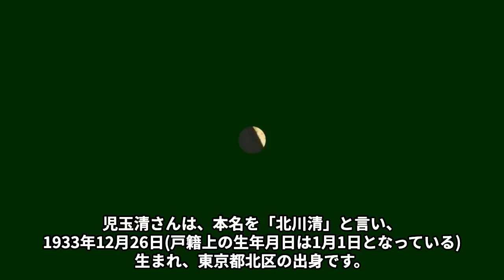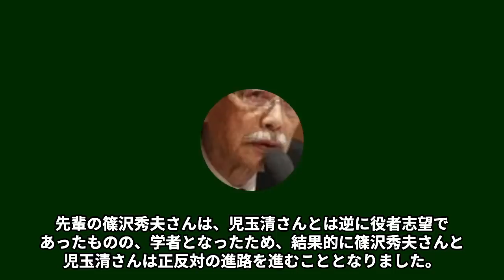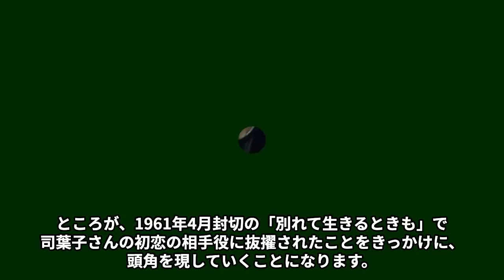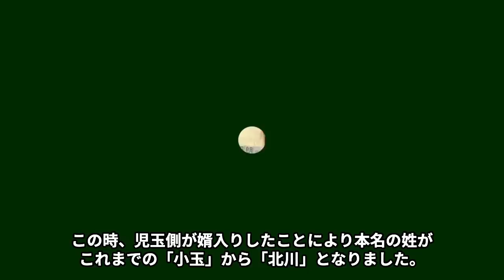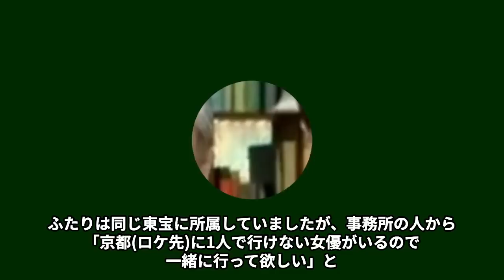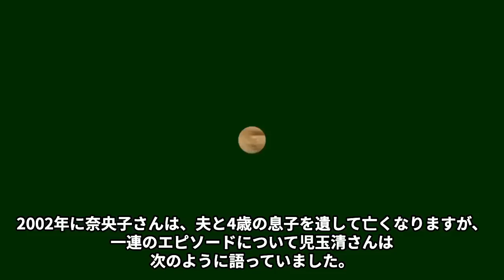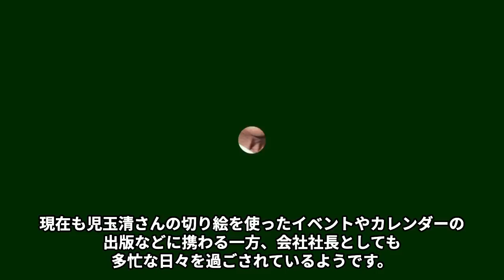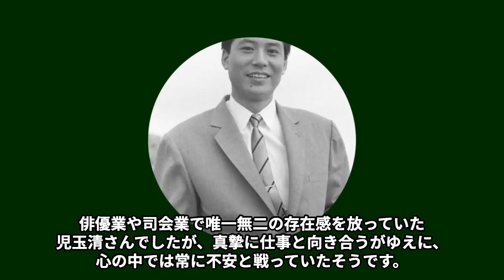児玉清の息子が語った知られざる一面…娘が“この世を去った”出来事に言葉を失う…「アタック25」でも有名だった俳優の息子の現在の職業に驚きを隠せない…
俳優の児玉清(こだまきよし)さんと言えば、

「パネルクイズ アタック 25」の

決め台詞”アタック チャンス”のイメージが

強いのではないでしょうか。

もちろん、俳優業でも温厚な理解ある

上司などを演じてベテランの演技というものを

堂々と見せ つけていましたが、

やはりアタック 25 のイメージが強いというのが

正直なところです。

今回は、児玉清さんの息子が語った知られざる一面や

娘が“この世を去った”出来事、

息子の現在の職業などについてご紹介します。